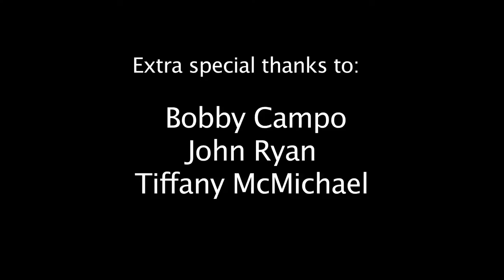Being Fans interviews Bobby Campo Part 3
Continuing our interview with Bobby Campo, aka Max on Being Human, we learn more about the man behind the actor. How he thinks, what interests him, and what color his lightsaber would be! ENJOY